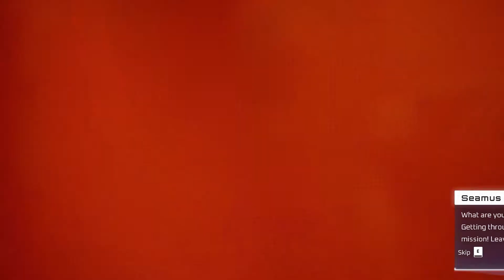STRAY Gameplay Walkthrough Part-4 | No Commentary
Stray is a third-person cat adventure game developed by BlueTwelve Studio and published by Annapurna Interactive. Lost, alone, and separated from family, a stray cat must untangle an ancient mystery to escape a long-forgotten cybercity and find its way home. See the world through the eyes of a cat and interact with the environment in playful ways. Be stealthy, nimble, and silly with the inhabitants of this mysterious world.